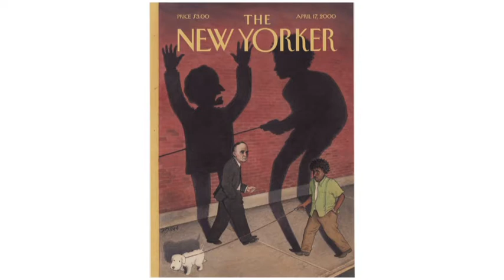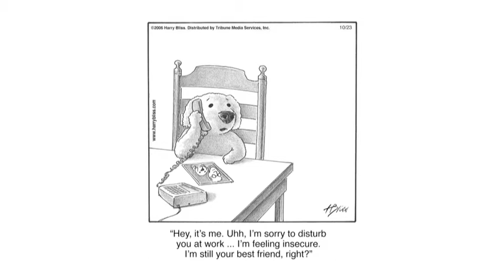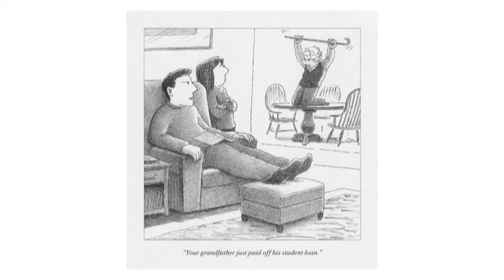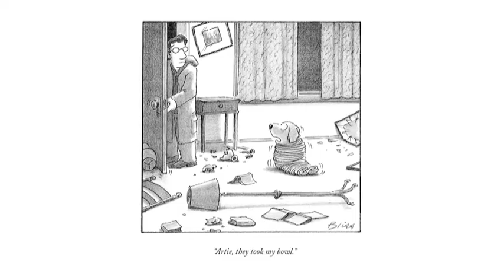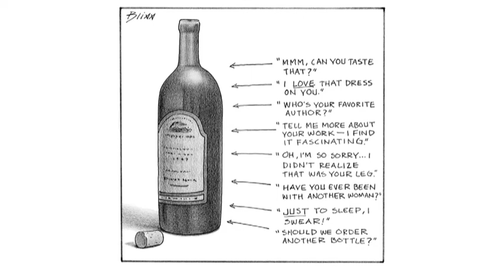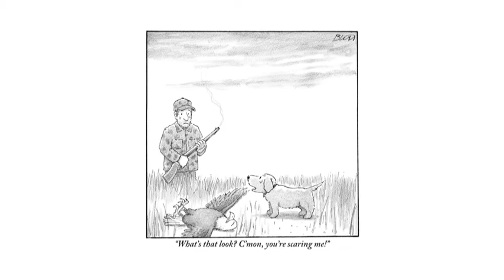Harry Bliss Cartoonist (adult content) INFLUX Conference 2012: Art of Storytelling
Contains adult content.